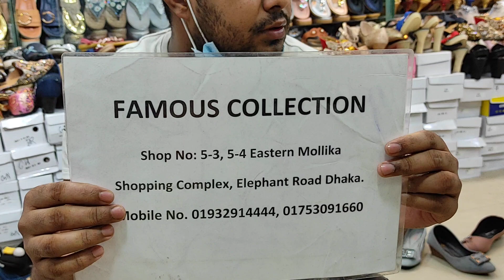২০২১ সালের সেরা মাথা নষ্ট করা ঈদের জুতা কালেকশন।। Best Quality Eid Thilandi shoe👠👡Collection In Bd